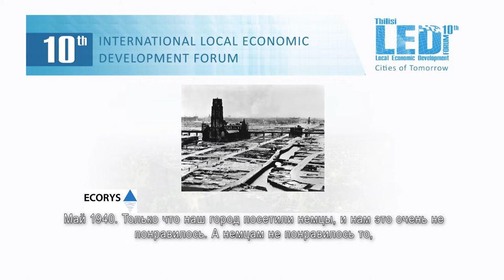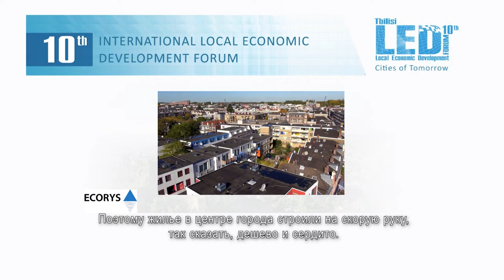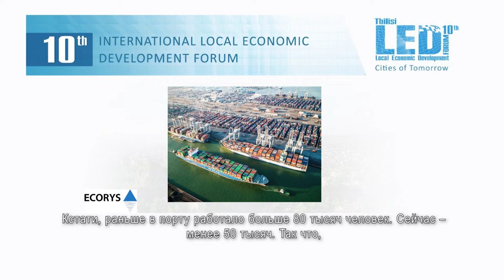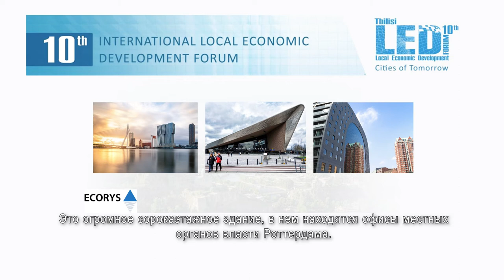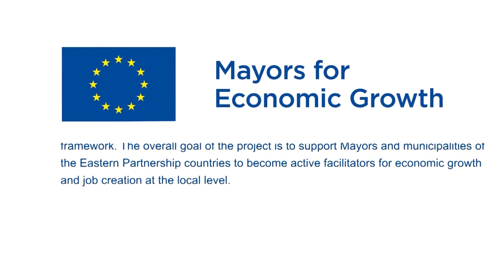Atze Verkennis - Rotterdam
A presentation of Atze Verkennis, Director of Global Practice for Regional & Urban Development, ECORYS BV, Nederland, at the Local Economic Development Forum (Tbilisi, Georgia, 13 September 2017)